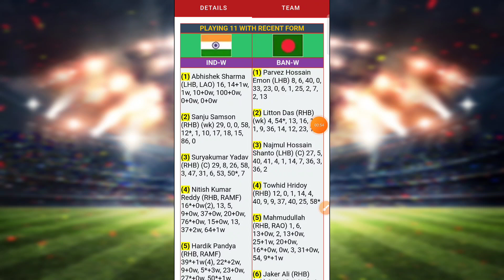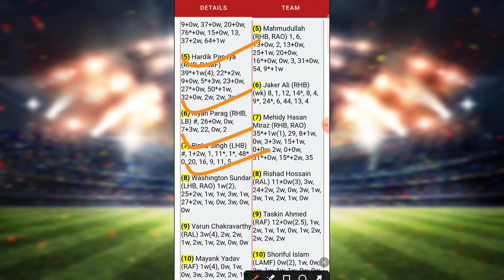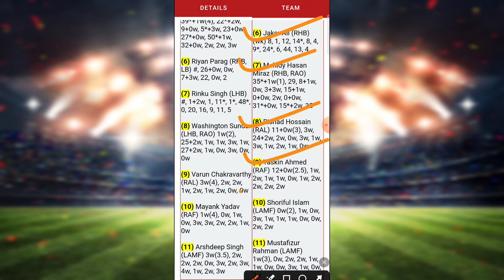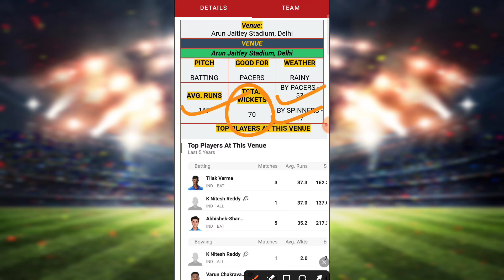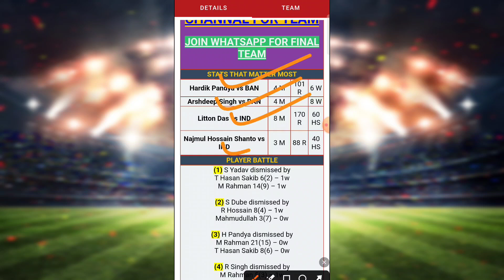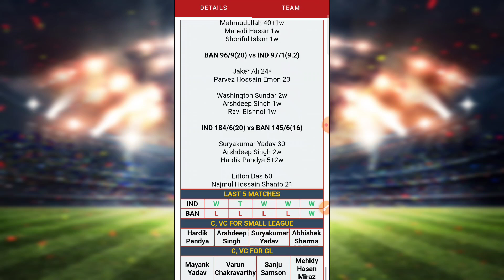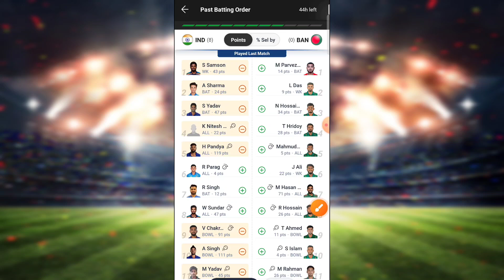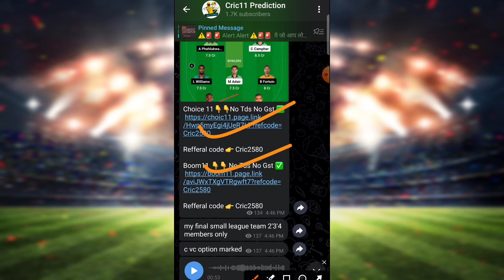Ind vs Ban Dream11 Prediction|Ban vs Ind 2nd T20I|Ind vs Ban Dream11 Team|Ind vs Ban Today Match